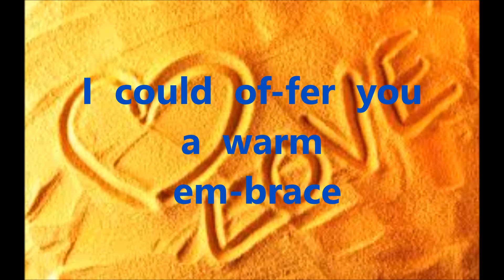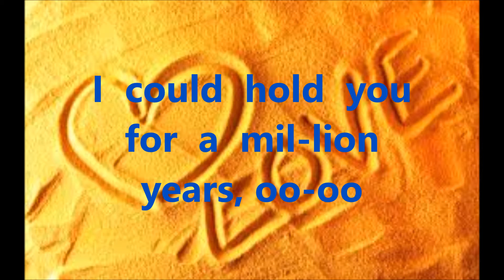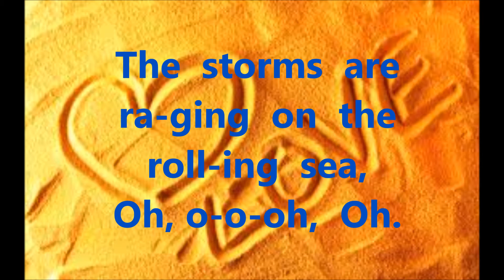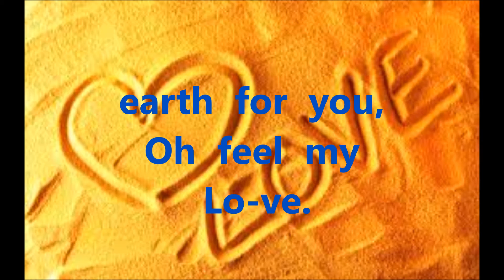Make you feel my love stem 3